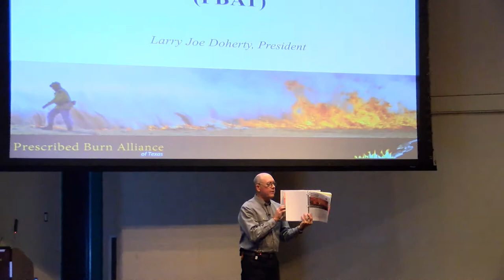Larry Joe Doherty, Take the Wild Out of Fire: Form Your Own Group and Grow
This presentation will give a short history of Prescribed Burning in Texas. It will also describe how and why to form a PB association. The point of PBAT is Neighbor Helping Neighbor—No charge! You can participate in Houston even without owning land. You Can’t Burn Alone —Doctor’s Order.

Presented at the 2015 Southern Plains & Prairies Conference, held at the Houston Zoo in Houston, Texas.